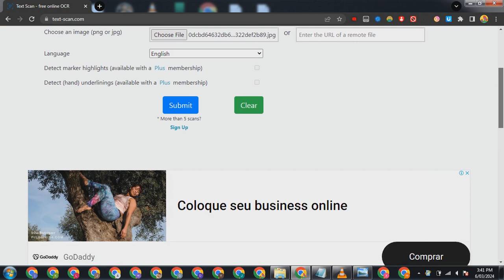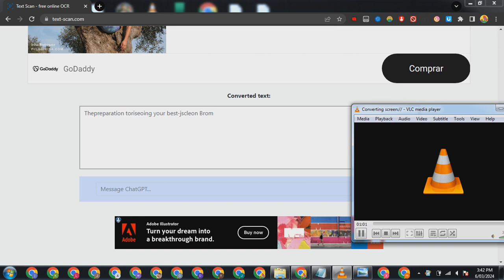Text Scan - WEBSITE OCR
Text Scan - WEBSITE OCR.mp4